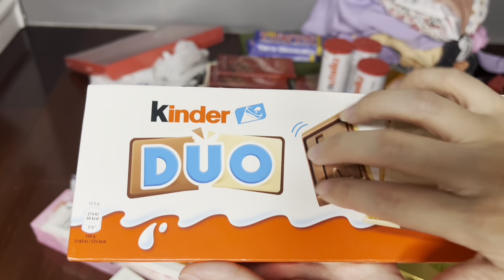ASMR COMPRINHAS NA EUROPA 🇪🇺🇮🇹